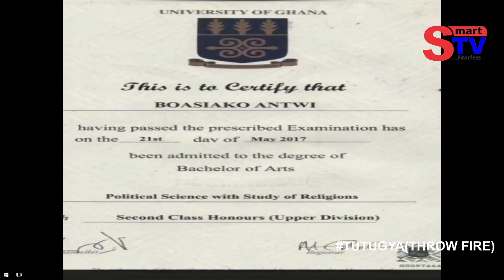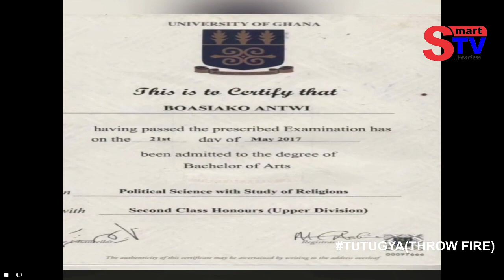TUTU GYA)🔥🔥: CAPTAIN SMART FIRES, CRITICIZE NUMBERS OF GHANAIAN MPS IN PARLIAMENT ET AL